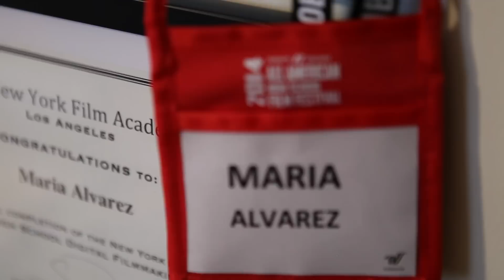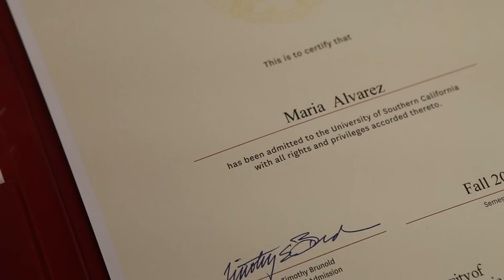hello // the introduction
open me!

okay, so this is completely different than anything i've ever uploaded. as you guys know, i've been on youtube for a very long time now, but you might not even know that because i've never introduced myself. i wanted to make a video that talks about "my story" so that you guys can get a sense as to who i am and what i'm all about.

i want to become way more active on youtube this year, so comment some videos you want to see on this channel! also, if any of you have any questions, comment below!

inspirations (there have been 2 of my favorite youtubers who have shaped my style as a filmmaker + the way i filmed this video):
1. Casey Neistat He's an NYC based filmmaker who makes amazing short films as well as daily vlogs. He is so talented at telling a good story
2. Jack Harries Jack was the one who inspired me to start making short films. His style and techniques have strongly influenced the way I make my videos.

special thanks:
thank you to my friend, justin escalona for helping me figure out how to start to reshape my youtube // he will be going to USC next year as well